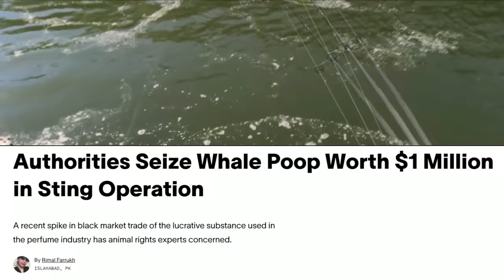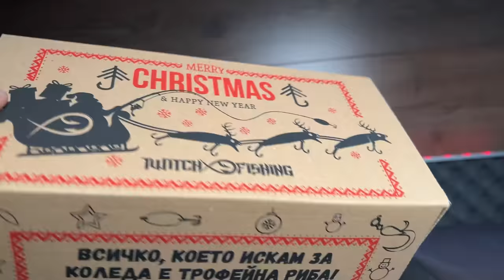ОГРОМЕН ДИВ ДУНАВСКИ ШАРАН срещу АМУР!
Риболов на распер, шаран и амур на река Дунав

Taкъмите, които ползвам са:
► ВЪДИЦИ: